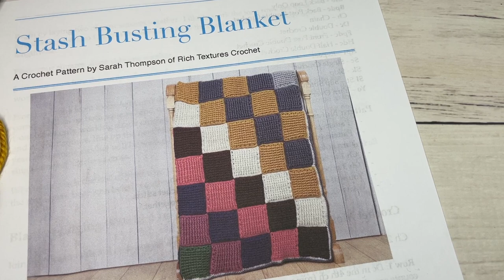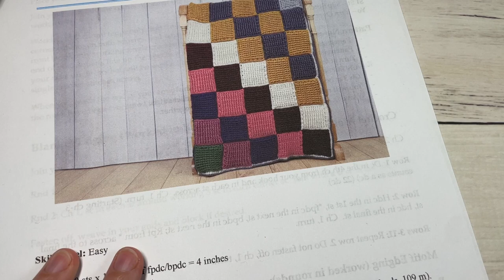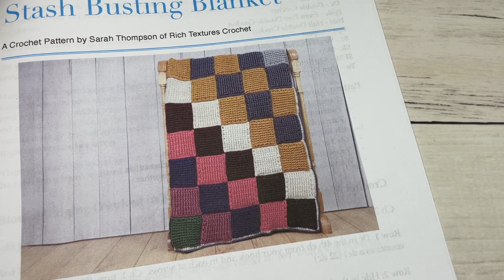Stash Busting Blanket Crochet Pattern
Do you have a ton of worsted or medium weight yarn lying around? This Stash Busting Crochet Blanket Pattern may be for you!

Recently I discovered that I had a ton of a particular worsted weight yarn in my stash.  I had a variety of colours that I had collected over the year.  The yarn was super soft and I just knew that it would make a wonderful blanket! I set to work on my stash busting blanket and I loved the results!

A free written copy of this pattern can be found on my ad supported

Gauge: 20 sts x 12 rows of fpdc/bpdc = 4 inches

Finished Size:  Approximately 50 x 60 inches

Yarn: 32 balls of Wander by Furls Fiberarts (100% Acrylic; 3.5 oz, 100 g; Approx. 120 yds, 109 m). Worsted/medium Weight (4).  (You will get 4 squares/ball)
Hook: Size H/8 (5 mm) Hook. Adjust hook size if necessary to obtain correct gauge

Sarah